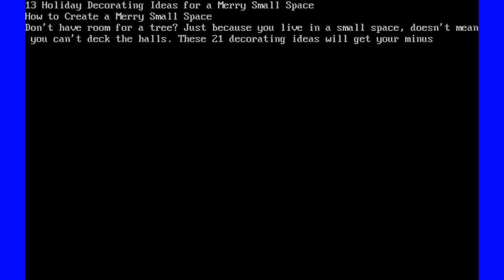Holiday Decorating Ideas for a Merry Small Space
13 Holiday Decorating Ideas for a Merry Small Space
How to Create a Merry Small Space
Don't have room for a tree? Just because you live in a small space, doesn't mean you can't deck the halls. These 21 decorating ideas will get your minuscule dwelling in the holiday spirit.
Seasonal Simplicity
This elegant wreath by Freckle and Wulff will add a pop of holiday cheer to your living room wall. To create, you'll need a mix of seasonal foliage. This tutorial features eucalyptus branches and holly leaves intertwined with sprigs of baby's breath and dried cotton stalks.
Smells Like Christmas
Life stunk so much during the Middle Ages people had to carry a small aromatic container called a pomander to hold up to their noses to avoid offensive smells. Nothing merry about that, right? These days, a pomander usually refers to a clove-studded orange. It's a traditional sweet-scented holiday ornament anyone can make
This Holiday Tree is Easy to Paint
For years IKEA sold Christmas tree fabric panels that featured a life-size image of the real thing. They were perfect for tight spaces that couldn't fit a traditional evergreen. Unfortunately, the Swedish megastore stopped selling them — wah-wah.

Good thing, Lucy from Craftberry Bush created a wall tree DIY that Bob Ross (yep, The Joy of Painting) would love. You'll need a canvas drop cloth and a few painting supplies to get started.
Buy a Holiday Tapes-tree

Don't have time to make a Christmas tree wall hanging? We feel you — Folks like us can pick up a holiday tapes-tree at Urban Outfitters. Four different styles are available. Above are two favorites.

On the right is the folk art inspired Embellished Holiday Tree Tapestry for $159. The embroidered design features pom-pom ornaments.

On the left is the faux watercolor Foil Snow Tree Tapestry for $49. If you take a good look, you'll see shiny flurries.
Pom-Poms Never Get Tired
Nothing says happy holidays like a seasonal pom-pom wreath. Kellie from Nest of Posies added some extra eye-catching texture to her decoration using ball fringe and felt flowers. Her tutorial explains how to layer using hot glue.
Swap to Refresh
Refreshing your everyday décor with cute seasonal items is a very merry way to spread cheer in rooms of all sizes. But don't think you have to blow your holiday budget to get the job done. Here's a for instance — try swapping out a couple of decorative pillows on your sofa for this one and this one for less than $50. Need a matching throw? Consider this winter knit that costs less than $35.
Light up Your Windows

Pinched for both wall and floor space? Deck your windows like a Minimalist. You only need a few items to make a warm and fuzzy statement. Keep in mind something twinkly like string lights is a must.

These two windows feature pieces from IKEA's Vinter collection. On the left is a tree-shaped candelabra from the STRALA series. Price $34.99. Dangling above are three homemade pomanders. We share how to make here.

On the right is a LED light chain from the SÄRDAL series. Price $7.99. The cardboard horse in the corner is $14.99. Covering the windowsill are a few rustic elements: evergreen garland and pine cones.